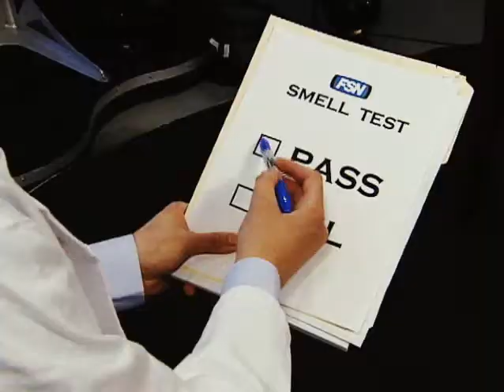FSN "Smell Test" - Potash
FSN commercial promo.  Spring 2009.